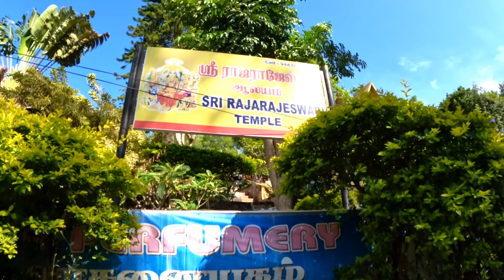Yercaud tour Full coverage HD 1080p